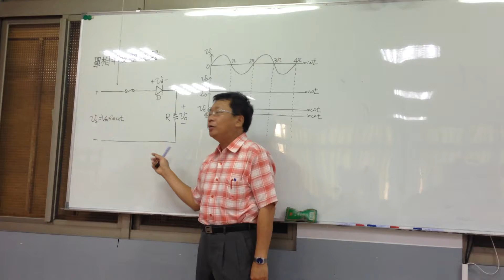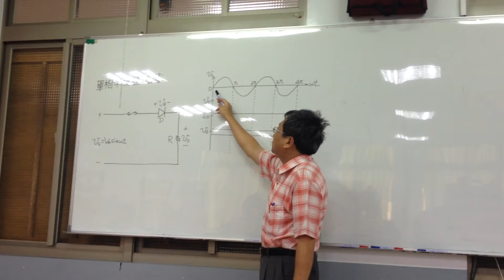電機工程研究所 電力電子實習 20141020 1413775893